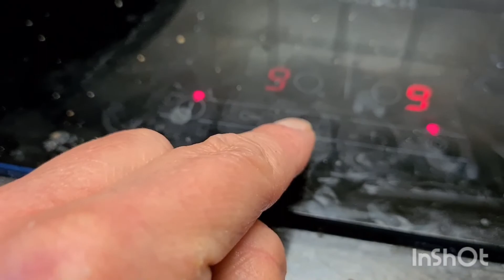خبز البالون بدقيق القمح الكامل ناجح شرح ونصائح لنجاحه